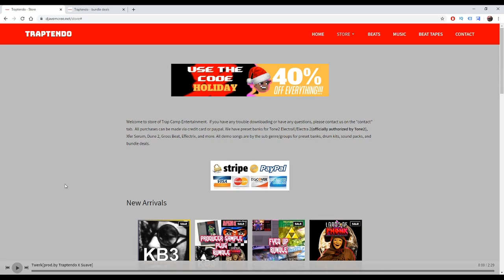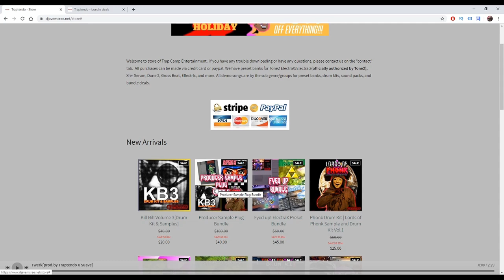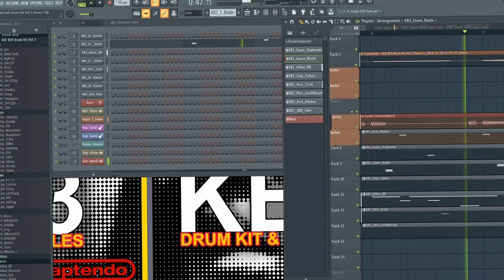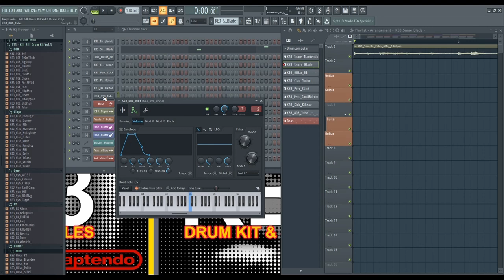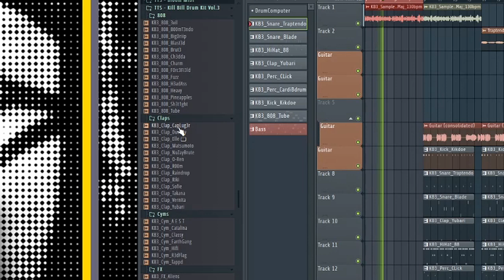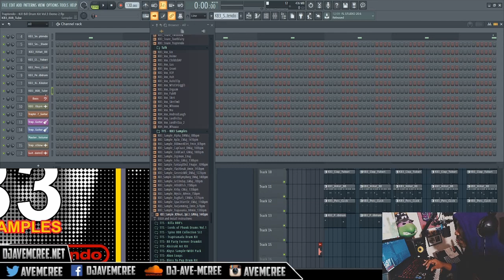TM88 inspired Melodies & Drum Kit Kill Bill Volume 3 Walkthru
A video walkthrough of a drum kit and sample pack inspired by TM88's series Kill Bill. Kill Bill Volume 3 has Over 150 ORIGINAL sounds based on our classic drum kit series inspired by TM88's production. We handcrafted legendary 808's, claps, snares, kicks, percussion, vox, hihats, hi hat MIDI, and samples. This drum kit is forward thinking and genre bending. It's only only for producers who want to change the palette of production. It's great for grime, afro beat, R&B, hip hop, and ofcourse trap. All files are in 16 wav format and work in all DAWs and drum samplers too! If you lack inspiration we have some of the most dangerous loops to get you started! Created by Traptendo! NO RECYCLED SOUNDS!!!

Stuff used to create this drum kit: TC Electronics guitar pedals, Arturia Drum Brute, iPad pro 11 (signal processing), Sugar Bytes Drum Computer, and FL Studio 20.6